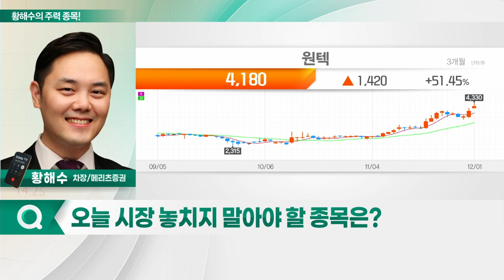하이브, 원텍, 스코넥, 메리츠금융지주_황해수의 주력 종목 (20221202)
1. 하이브(352820)
2. 스코넥(276040)
3. 원텍(336570)
4. 메리츠금융지주(138040)

하이브(352820)
- BTS 활동 변화 따른 매출 감소 등 주가 선반영
- 유료 구독 모델 도입… 내년부터 높은 영업이익 성장 전망
- 팬덤 확대 등 성장 모멘텀 유효

원텍(336570)
- 4Q 계절적 성수기… 실적, 컨센서스 상회 예상
- 내년부터 美 진출 따른 고성장 전망
- 소모품 판매 증가 추세
- 이익 레버리지 효과 원년 예상